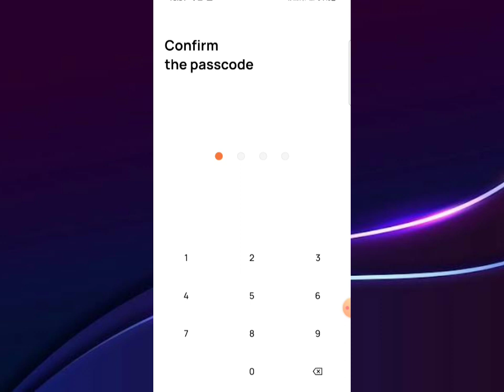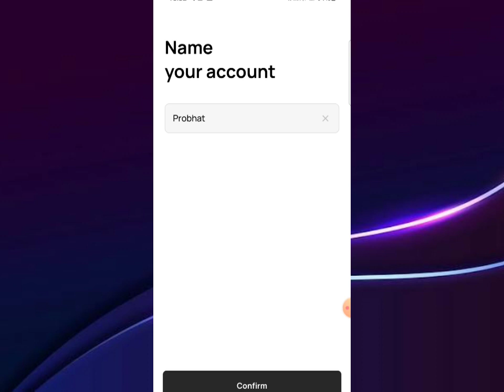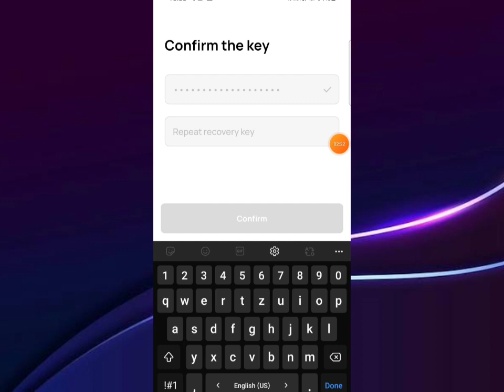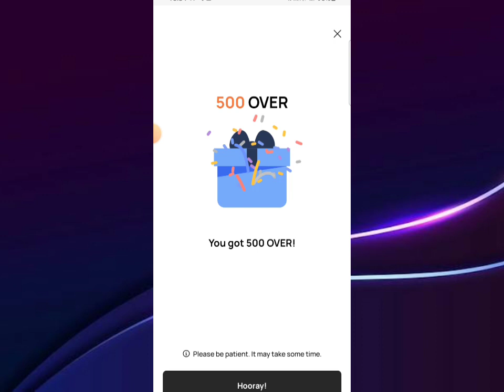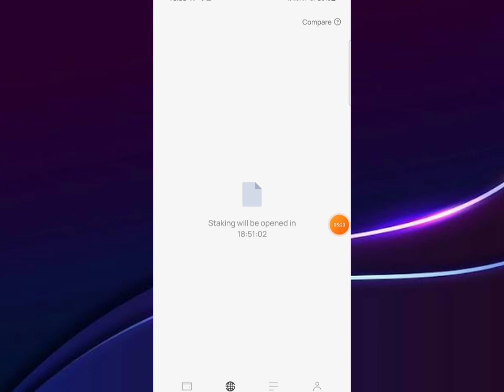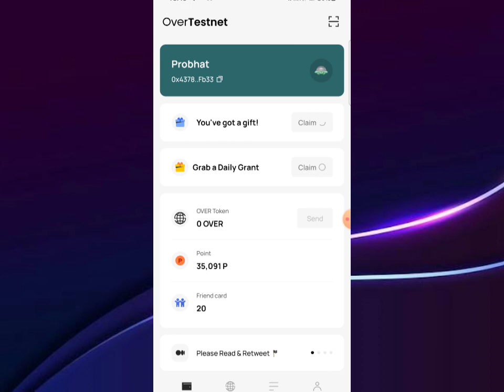Over Protocol update | over wallet setup | crypto airdrops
Or search "Kiran crypto" on telegram

Over protocol update
Over protocol open beta testnet
over wallet new update today
crypto airdrops